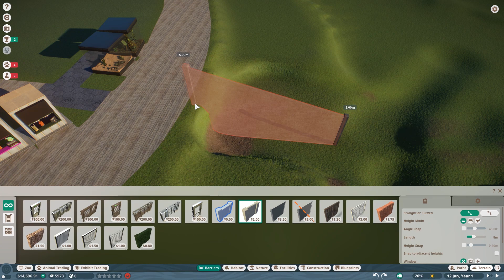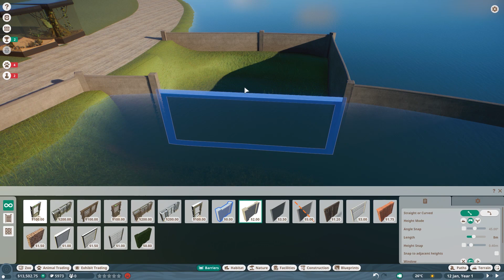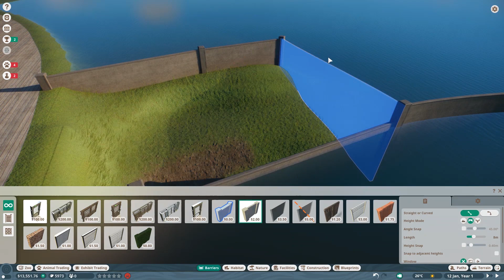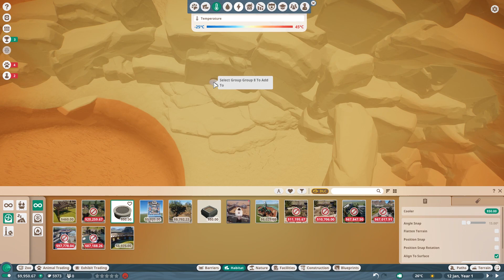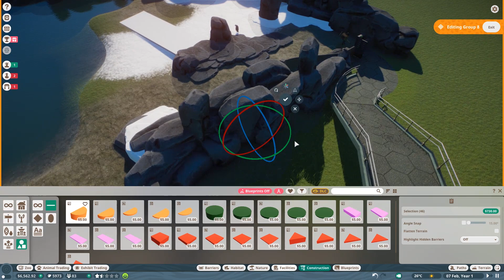Penguin Bay - Newport Bay Episode 01 - Lets Play Planet Zoo Franchise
Welcome to a new Franchise series here in Planet Zoo - starting with the King Penguin and some shops to get us started! This is going to be the series that kicks off with the Aquatic DLC stuff and features a Port-Style Harbor area as main attraction

Epedemic Music Sound.
Specs:
i7 8770k
RTX 2080Ti
16GB DDR4